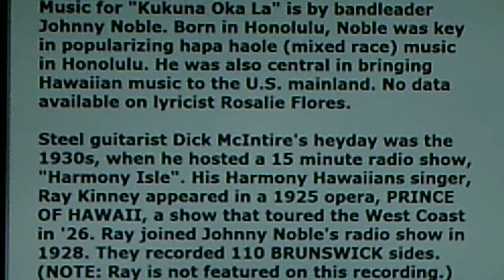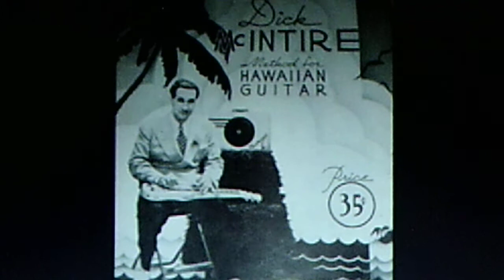Dick McIntire and his Harmony Hawaiians: "Kukuna Oka La" (Rays of the Sun) (1936)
Source: shellac DECCA 78, #558 B (DLA 366), recorded May 19, 1936